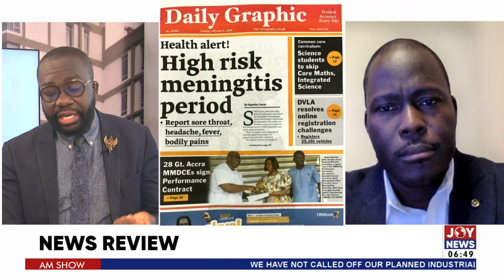Dr. Wisdom Dogbe explains why the Emission Levy is a scam - AM Newspaper Review